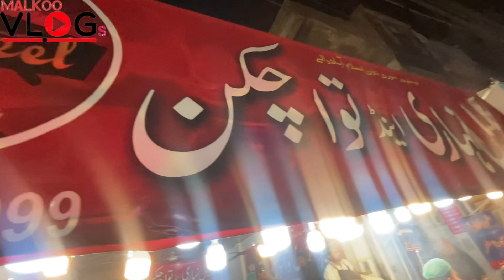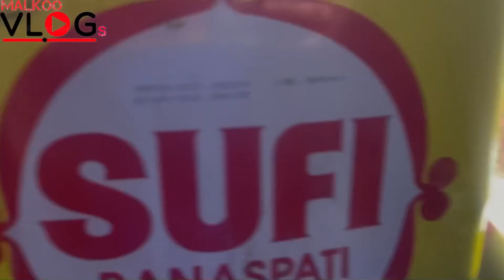Lahori Tawa Chicken Fry ! Tawa Fry Chicken ! Famous Street Food In Banni Katarpura Rawalpindi